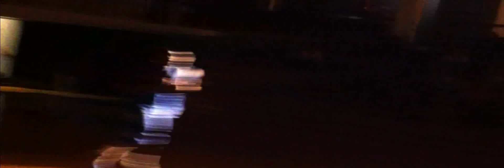highlight film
Corey Standerfer from York College neb.